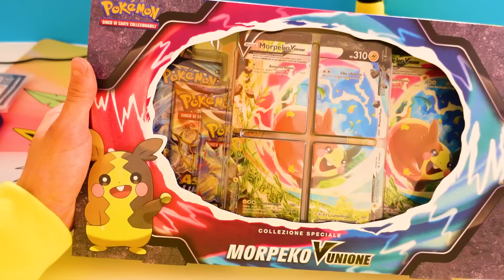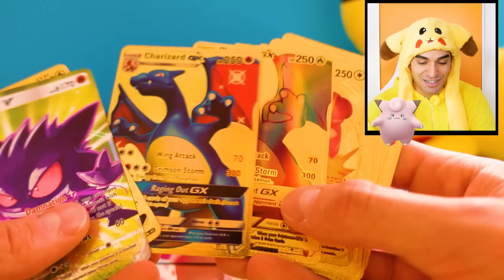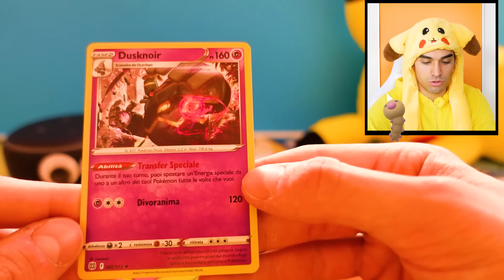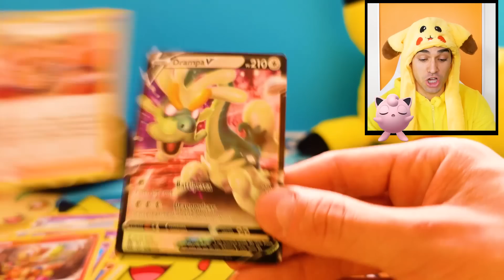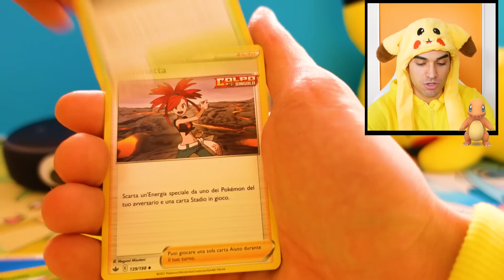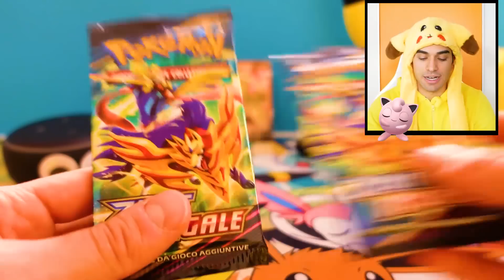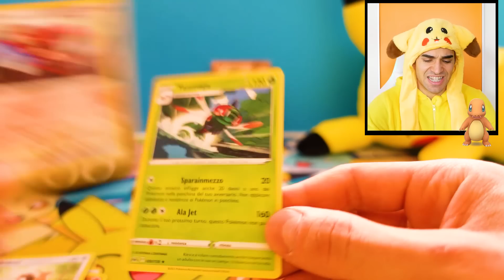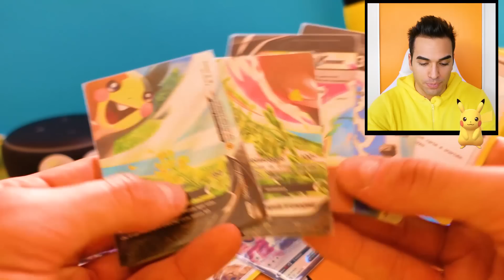APRO IL NUOVO BOX GIGANTE MORPEKO-V UNIONE DI POKEMON